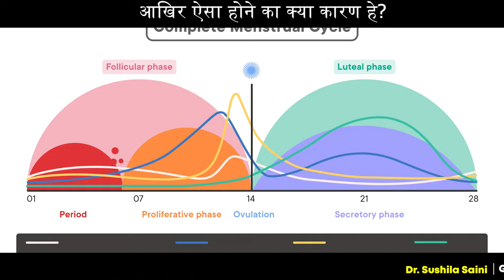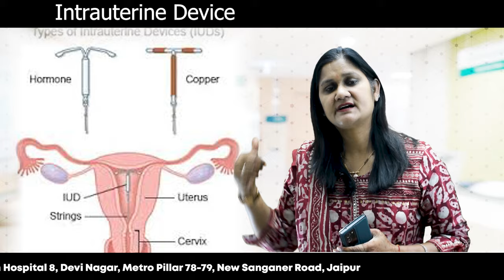जाने पीरियड में सिर दर्द क्यों होता है | Understanding Headaches During menstruation | Dr Sushila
Understanding the common occurrence of headaches during menstruation! Dive into the reasons behind the headaches experienced during periods and explore helpful insights to alleviate this discomfort. Join us in decoding this aspect of menstrual health to ensure a better understanding and management of period-related headaches.

क्या आपको पीरियड्स में कम ब्लीडिंग का सामना हो रहा है? जानिए इस वीडियो में डॉ. सुशीला के साथ कि इसके कारण क्या हो सकता है और इसका इलाज क्या हो सकता है। यह वीडियो आपको पीरियड्स के खुल कर ना आने की समस्या के बारे में महत्वपूर्ण जानकारी प्रदान करेगा। जल्दी से देखें और इस समस्या का सही इलाज पाएं।

Period Pain Kyu Hota hai | Mensuration Pain Relief |मासिक धर्म में दर्द का कारण

आमतौर पर माहवारी का समय 2 से 7 दिनों का होता है

अगर आपके पीरियड्स 2 दिनों से कम चलते हैं या फिर 7 दिनों से ज़्यादा होते हैं

तो ऐसा हॉर्मोन्स के कारण हो सकता है

ऐसे में ज़रूरी है की आप महिला रोग विशेषज्ञ की सलाह लें पीरियड्स खुल कर ना आना
पीरियड्स में ब्लीडिंग कम होना क्या है कारण
पीरियड्स में ब्लीडिंग कम आने का इलाज
पीरियड्स में ब्लीडिंग बढ़ाने का तरीका
महावारी में कम बहाव कारण
महावारी का बहाव बढ़ाने का तरीका
शरीर में हार्मोनल इमबैलेंस का कारण
होर्मोनेस सही करने का तरीका

PeriodsKhulKarNaaAana PeriodsMeKamBleeding ScantyPeiodsHindi PeriodsPainRelief PeriodsPainReliefHome MenstrualCrampsRelief PeriodsPainHindi मासिक धर्म-में-दर्द-का-कारण-और-इलाज